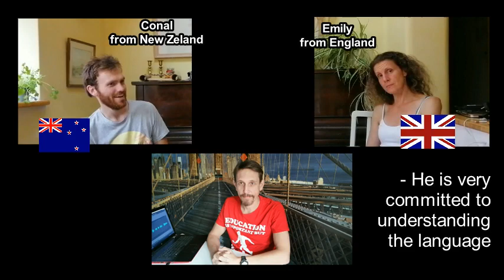Eugene Frolov - Teacher of English from Moscow, Russia